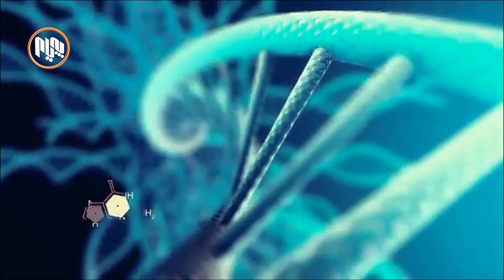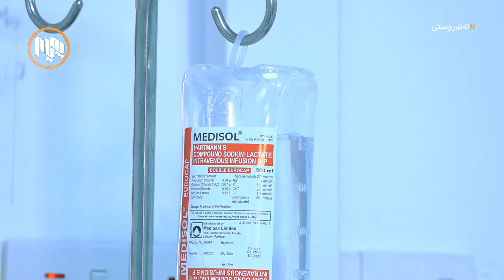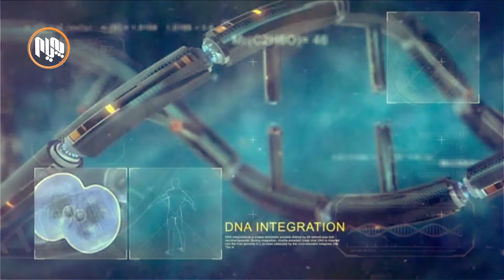تەندروستى: هۆکارەکانى سکچوون و ڕشانەوە و چۆنییەتى چارەسەرکردنى